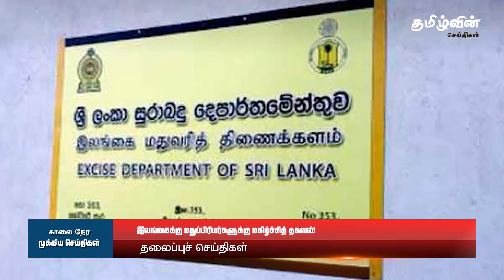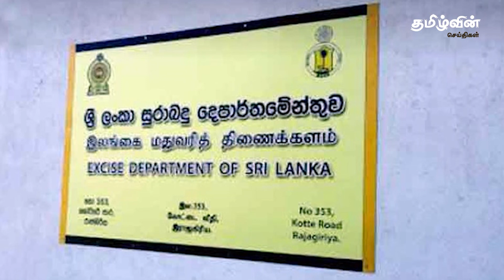காலை நேரச் செய்திகள் - 05.12.2022 | Sri lanka Morning News Today | Tamilwin News